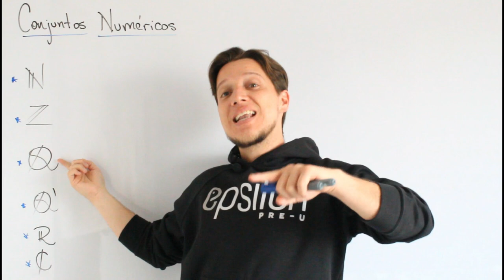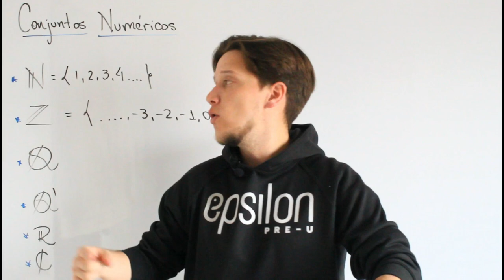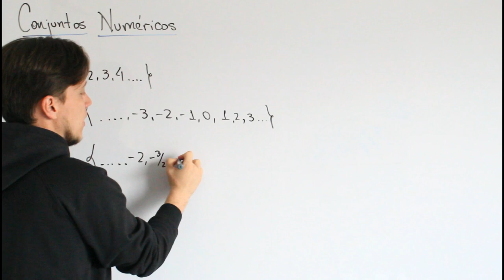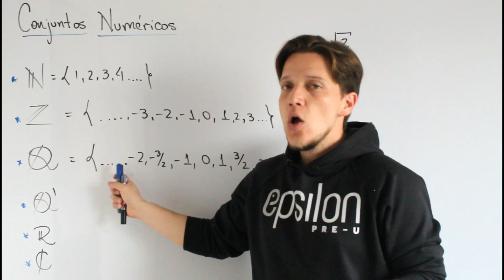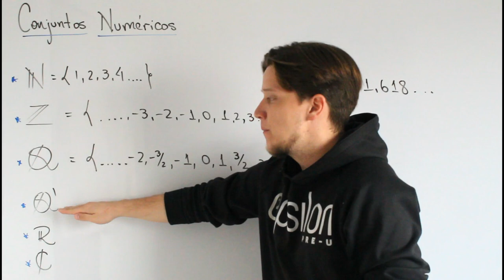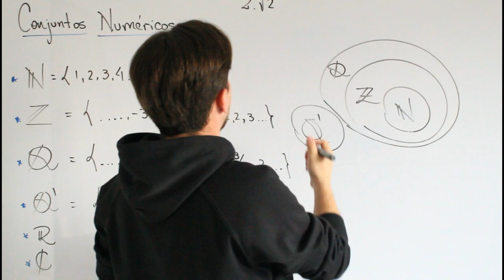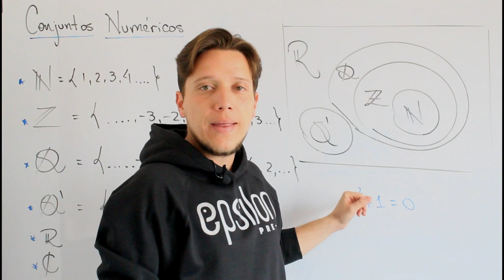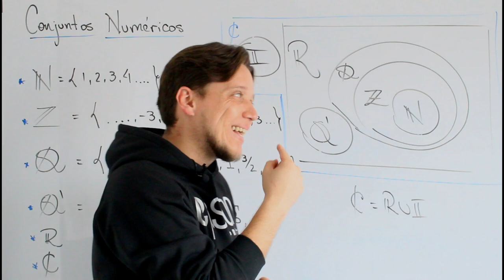Conjuntos Numéricos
Análisis conceptual de los Conjuntos Numéricos y las características de cada uno, conectando con la teoría de conjuntos y las propiedades de cada uno.